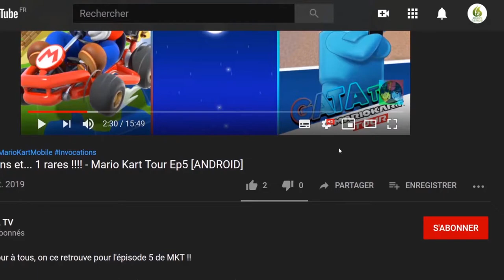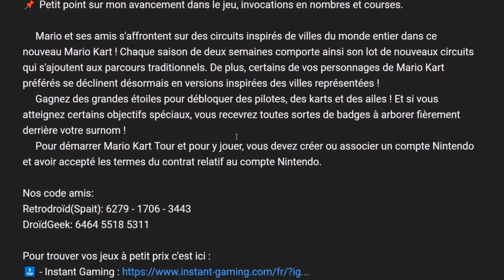🤢 Urban Street Fighting, le jeu de merde du mois de Février 💩💩 let's play "Découverte [SWITCH]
Bonjour à tous, on se retrouve aujourd'hui pour le test de Super Sports Blast 🤢 Urban Street Fighting 💩💩💩

Retrouvez l'expérience de combat originale avec ce jeu de beat'em up hardcore.

Battez vos adversaires avec des cascades et des coups incroyables.

Entièrement en 3D, bourré d'action et de physique réaliste, en solo ou en multijoueur local, ce jeu vous apportera des heures de plaisir.

Caractéristiques principales :

    AAA Moteur physique
    AAA Moteur graphique
    Moteur AI avancé, difficulté sélectionnable
    6 caractères
    5 scènes
    180 animations
    Musiques optionnelles
    Effets sonores réalistes
    Solo contre dispositif ou mode 2 joueurs
    Multiples combinaisons
    Contrôles intuitifs

🔸 Série : Urban Street Fighting
🔸 Développeur :  Benoit Varasse
🔸 Genre : Combat, Arcade, Action
🔸 Éditeur : Pix Arts

🔹 Console : Nintendo Switch
🔹 Date de publication : 06/02/2021
🔹 Classe d'âge : 3
🔹 Manette : Manette Nintendo Switch Pro
🔹 Langues : Anglais.
🔹 Taille : 413,00 MB